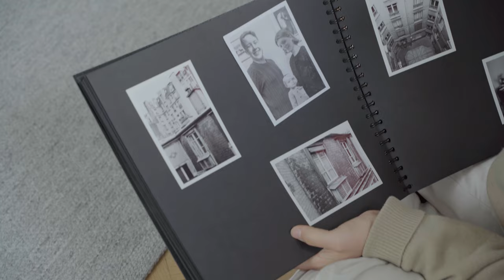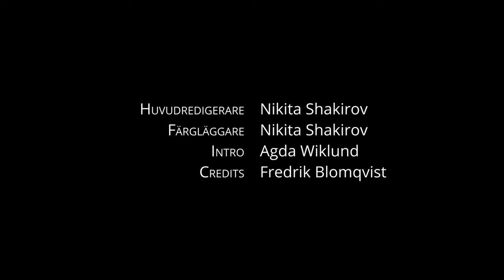Hur Orkan räddade Julen - Avsnitt 22: Byråkratins hem